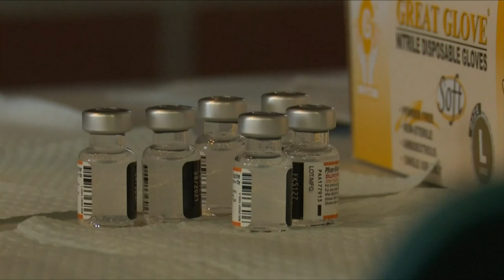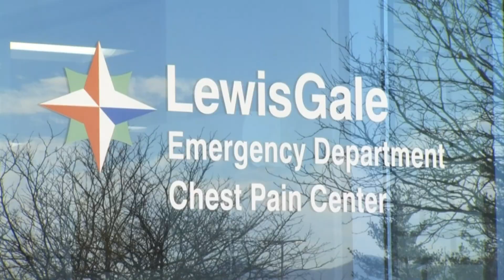One year since first COVID-19 vaccines went into arms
Learn what medical professionals say still need to be done one year since the first COVID-19 vaccines were administered.